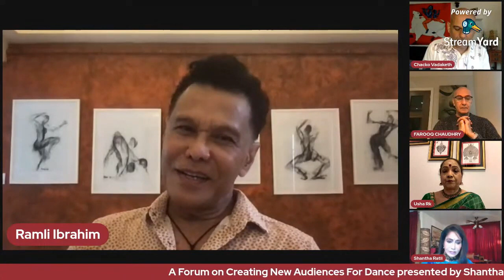Creating New Audiences for Dance (live recording)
How can we get more bums on seats, more eyeballs on our screens?
Expanding audience numbers for artforms especially in the field of dance has been a perennial problem, now exacerbated by the unprecedented pandemic that the planet is grappling with.
Some of the most distinguished leaders in dance from around the world come together in a succinct  and lively discussion of this issue with insights on how they tackle it.

a forum by Shantha Ratii Initiative SRI